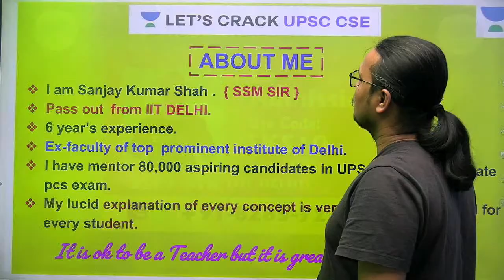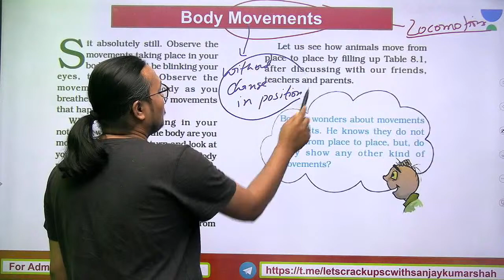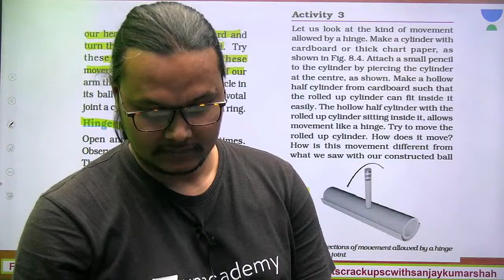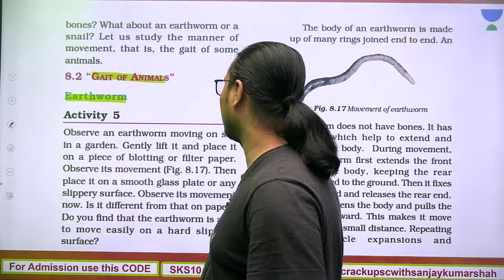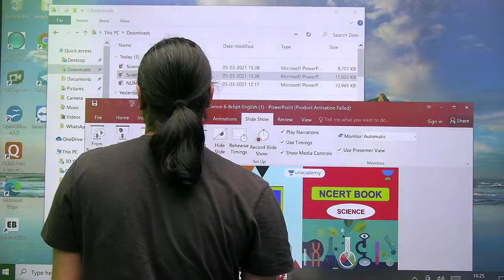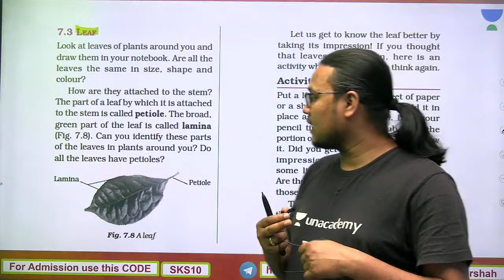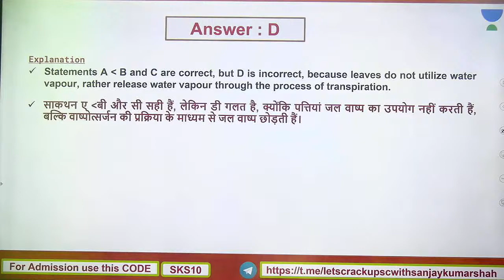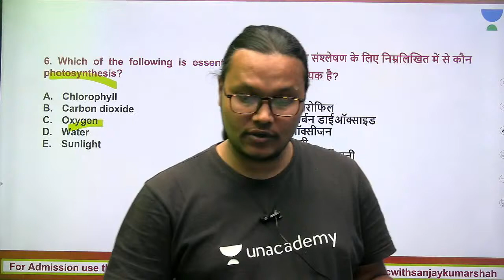Science and Technology | 6th NCERT | Chapter 7 & 8 | Crack UPSC CSE/IAS 2021 | Sanjay Kumar Shah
India's Largest Fortnightly Contest for UPSC
Unacademy Combat on 7th March 2021 at 11:00 AM.
Register Now to Unacademy Summit 2.0 happening on 20th and 21st Feb 2021

In this video - Sanjay Kumar Shah will discuss Science and Technology. This session is crucial for the UPSC-CSE and other Public Service examinations. The course will be conducted in Hindi and English.

Sanjay Kumar Shah and more top educators are teaching live on Unacademy.

Unacademy Subscription Benefits:
1. Learn from your favourite teacher
2. Dedicated DOUBT sessions
3. One Subscription, Unlimited Access
4. Real-time interaction with Teachers
5. You can ask doubts in the live class
6. Limited students
7. Download the videos & watch offline